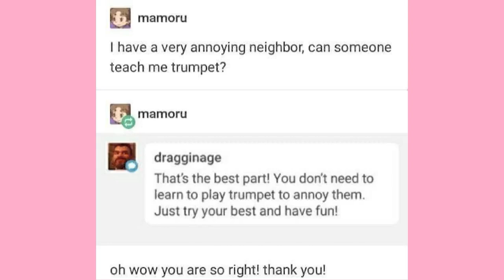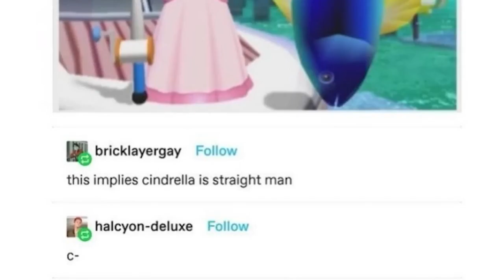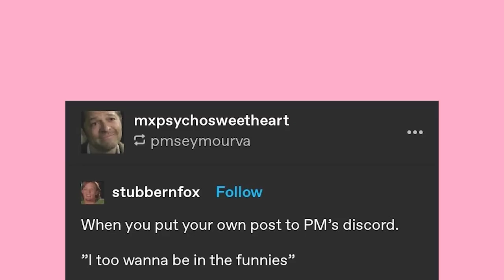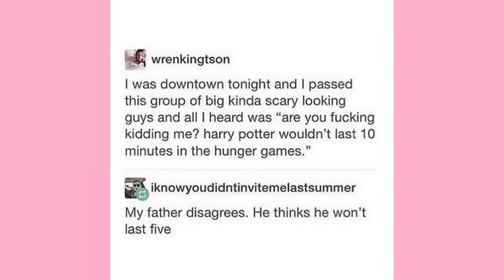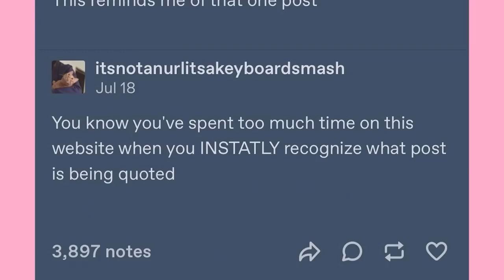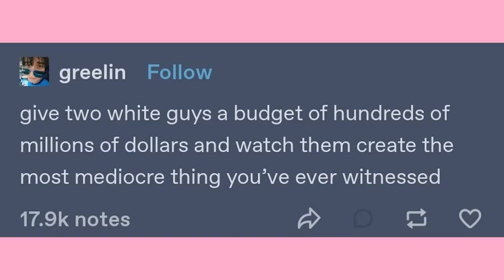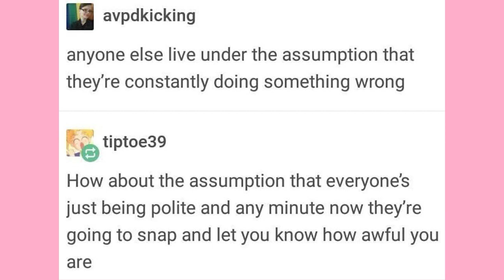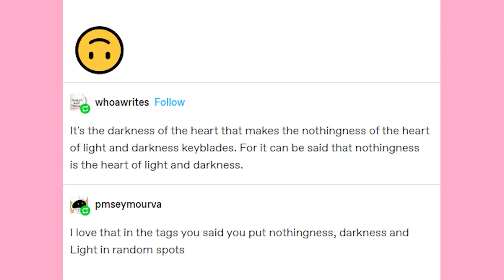It Came From Tumblr #124 | Binge Compilation